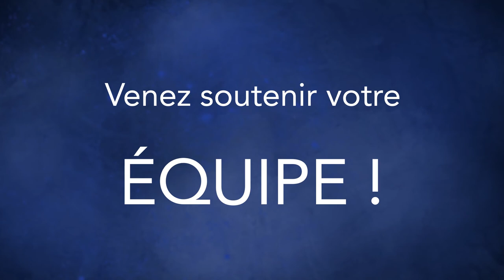AUXERRE vs ESTAC : Rendez-vous ce soir à 20h !